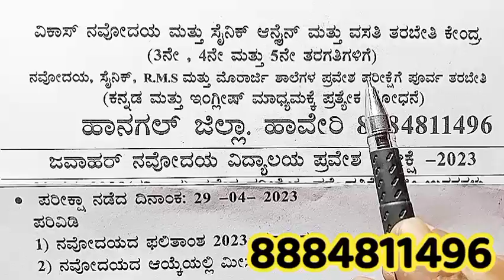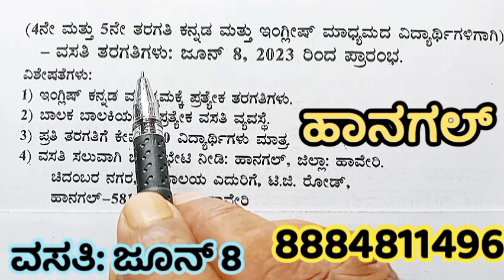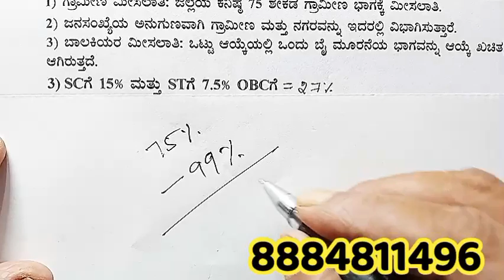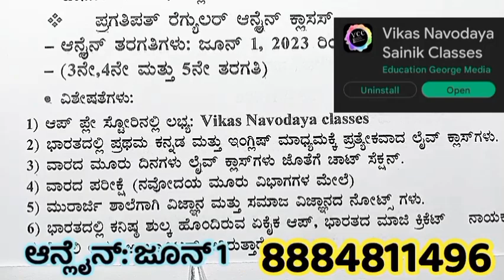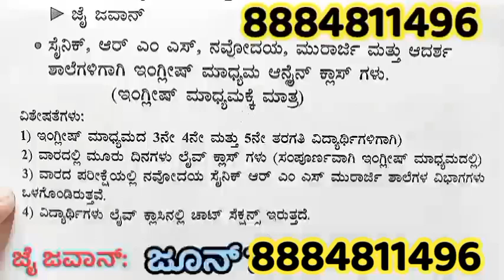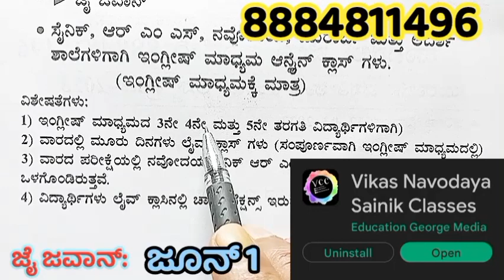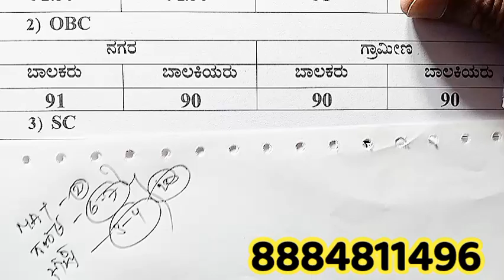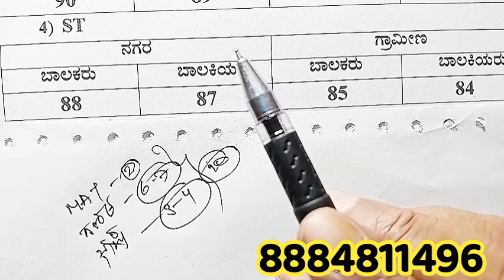ನವೋದಯ ಫಲಿತಾಂಶ 2023 ಯಾವಾಗ|ಕಟ್ ಆಫ್ ಮಾರ್ಕ್ಸ್| ನವೋದಯದ ಮೀಸಲಾತಿ| Navodaya result 2023 | cut off marks 2023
ಆತ್ಮೀಯ ಪಾಲಕರೇ,
    ಈ ವಿಡಿಯೋದಲ್ಲಿ ನವೋದಯದ ಫಲಿತಾಂಶ ಯಾವಾಗ, ನವೋದಯದ ಆಯ್ಕೆಯಲ್ಲಿ ಮೀಸಲಾತಿ, ನವೋದಯದ ಪರೀಕ್ಷೆಯ ಕಟ್ ಆಫ್ ಮಾರ್ಕ್ಸ್ ಎಲ್ಲಾ ವಿವರವನ್ನು ಇಲ್ಲಿ ನೀಡಲಾಗಿದೆ ಆದ್ದರಿಂದ ಈ ವಿಡಿಯೋ ಸಂಪೂರ್ಣವಾಗಿ ನೋಡಿರಿ, ಮತ್ತು ವಸತಿ ಕೋಚಿಂಗ್ ಸಲುವಾಗಿ ಸಂಪರ್ಕಿಸಿ: 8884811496

ಜವಹರ ನವೋದಯ ವಿದ್ಯಾಲಯ ಪ್ರವೇಶ ಪರೀಕ್ಷೆ 2023ರ ಫಲಿತಾಂಶ ಮತ್ತು ಕೀ ಉತ್ತರಗಳು,
ನವೋದಯ ಪರೀಕ್ಷೆಯ ಫಲಿತಾಂಶ 2023,
ನವೋದಯ 2023ರ ಫಲಿತಾಂಶ 6ನೇ ತರಗತಿ,
ನವೋದಯ ಶಾಲೆಯ ಪರೀಕ್ಷೆಯ ಫಲಿತಾಂಶ 2023 6ನೇ ತರಗತಿ,
ನವೋದಯ ಪರೀಕ್ಷೆಯ ಕಟ್ ಆಫ್ ಮಾರ್ಕ್ಸ್,
ನವೋದಯ ಪರೀಕ್ಷೆಯ 2023ರ ಕಟ್ ಆಫ್ ಮಾರ್ಕ್ಸ್,
ನವೋದಯ ಶಾಲೆಯ ಮೀಸಲಾತಿ 2023,
ನವೋದಯ ಶಾಲೆಯ ರಿಸಲ್ಟ್ 2023,
ನವೋದಯ ಶಾಲೆಯ ರಿಸಲ್ಟ್ ಯಾವಾಗ 2023,
ನವೋದಯ ಶಾಲೆಯ ಫಲಿತಾಂಶ ಯಾವಾಗ 2023,
ನವೋದಯ ಶಾಲೆಯ ಕೀ ಆನ್ಸರ್ಸ್ 2023,
ನವೋದಯ ಪ್ರವೇಶ ಪರೀಕ್ಷೆಯ ಕಟ್ ಆಫ್ ಮಾರ್ಕ್ಸ್ ಆರನೇ ತರಗತಿಗೆ,
ನವೋದಯ ವಿದ್ಯಾಲಯ 2023ರ ರಿಸಲ್ಟ್,
ನವೋದಯ 2023ರ ರಿಸಲ್ಟ್,
ನವೋದಯ ಆಯ್ಕೆಯಾಗಲು ಅಂಕಗಳು 2023,
ನವೋದಯ ಆಯ್ಕೆಯಾಗಲು ಕಟ್ ಆಫ್ ಮಾರ್ಕ್ಸ್,
Navodaya cut off marks 2023,
Navodaya exam cut off marks 2023 6th standard,
Navodaya Entrance exam cut off marks for six standard,
Navodaya result,
Navodaya entrance exam result 2023,
Navodaya entrance exam result 2023 for 6th standard,
Navodaya entrance exam cut off marks 2023 for 6th standard,
Navodaya ki answers 2023,